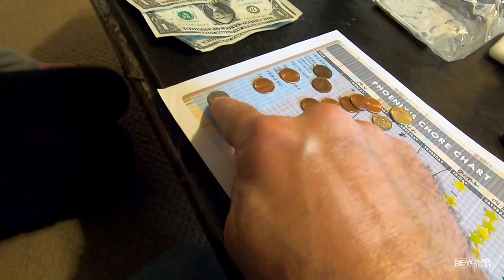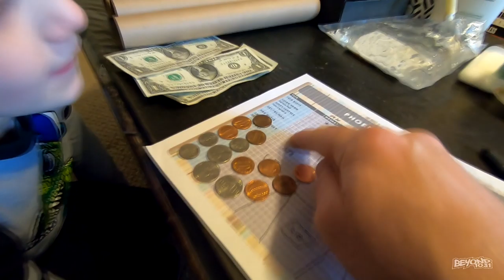Mantis Eggs! [Day 3461 - 04.22.20]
Phoenix and Troy hang the mantis egg sacks, and troy gets soaked!

LIMITED EDITION!!!

Send order total through to